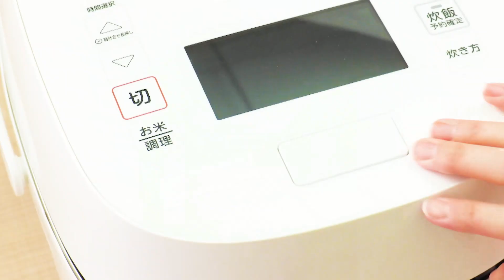【離乳食・幼児食の作り方】マンマタイムまとめ67（シナぷしゅ公式）│レシピ・料理動画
◆マンマタイムまとめ
新たにコーナーテーマソング
「マンマのうた」を制作。
歌うのは、
「カラオケ☆バトル」でも大人気の
歌手・海蔵亮太さん。
ごはんの時間が楽しくなるような
歌とリズムで導入し、
その日に真似して食べたくなるような
離乳食・幼児食の料理の手元動画を見せていきます。